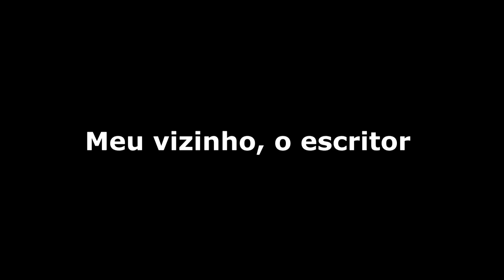Meu vizinho, o escritor com Marcelo Mário de Melo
Mediação de Bruno Piffardini
Local: Calçadão da Rua da Aurora
Laboratório de Autoria Literária Ascenso Ferreira
SESC -  Santa Rita